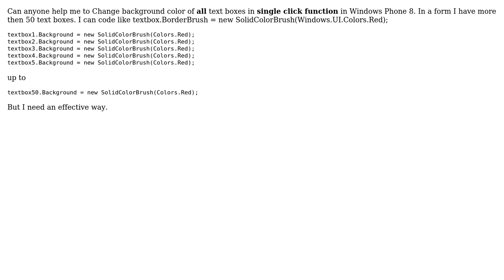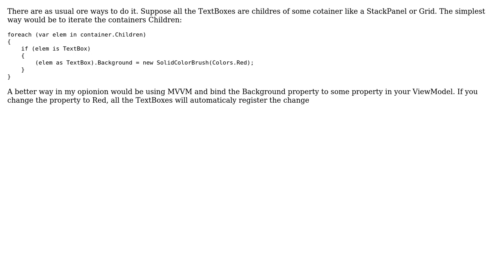Change background color of all text boxes in single click function in Windows Phone 8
With thanks & praise to God, and with thanks to the many people who have made this project possible! | Content (except music & images) licensed under CC BY-SA | Music | Images & others | With thanks to user Isham Mohamed user Igor Kulman and the Stack Exchange Network Trademarks are property of their respective owners. You are responsible for your own actions.